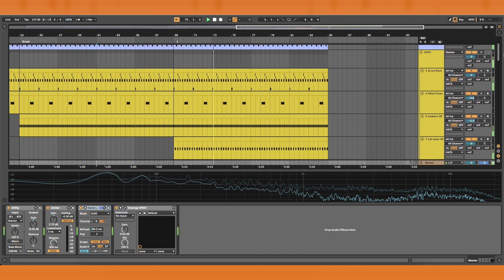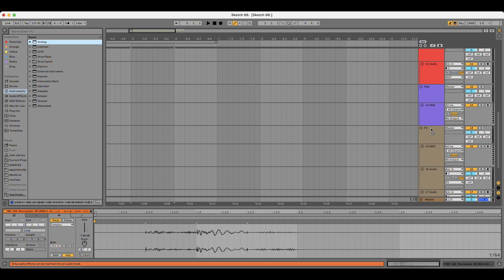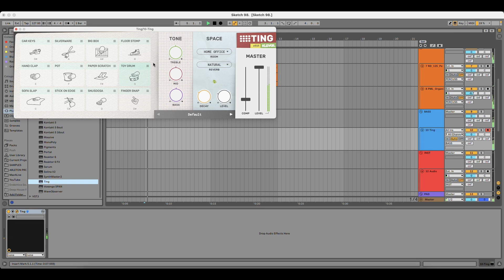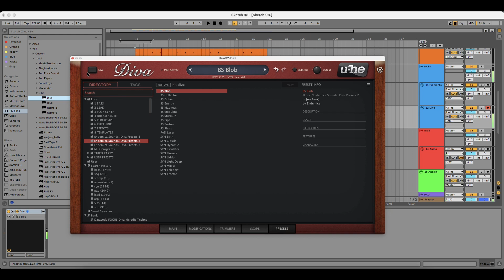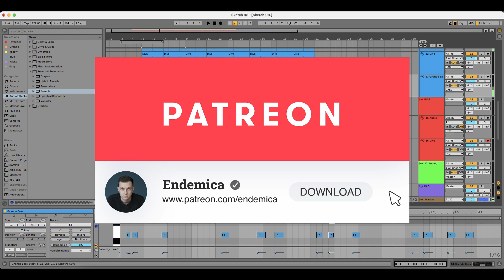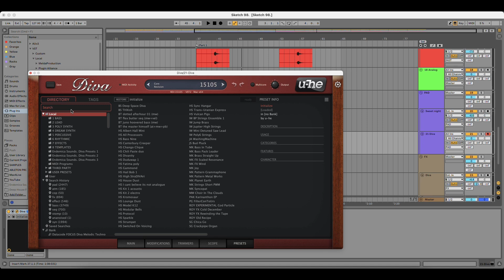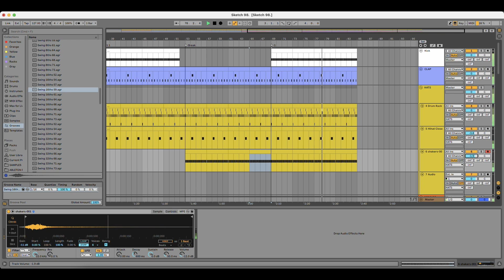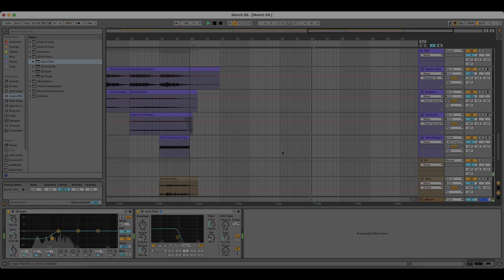Deep House in Ableton Live. Sketch 98 (Download Project)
Hey guys.